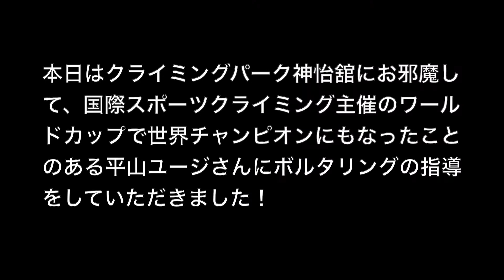トムCHANNEL2 元世界王者とボルダリング!!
埼玉県秩父群小鹿野町にある「クライミングパーク神怡舘」にてスポーツクライミングのワールドカップで世界一になったこともある平山ユージさんにボルダリングのご指導いただきました!

↓この後平山ユージさんが二子山でリアルクライミングを披露してくれました！↓

フリークライマー平山ユージさんのHP